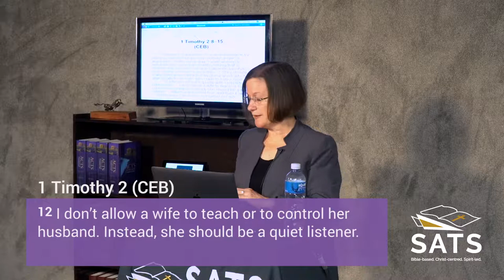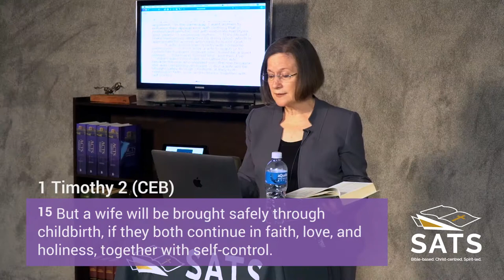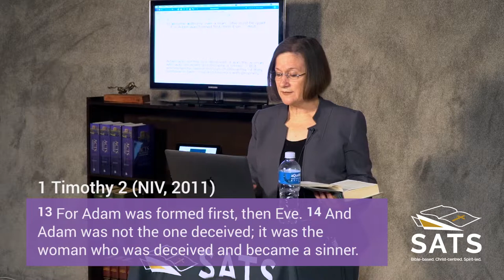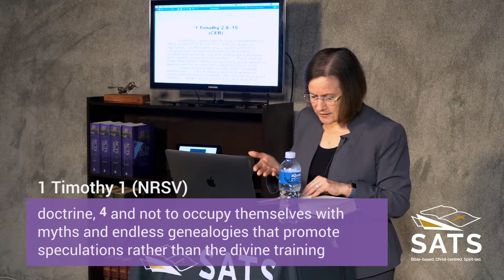How To Make Sense of 1 Timothy 2:8-15 (Prof Cynthia Long Westfall)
Prof. Cynthia Long Westfall looks at the genre, grammar and socio-historical context of a difficult passage of scripture to see how one can arrive at an interpretation that is coherent and consistent with the rest of the Bible.